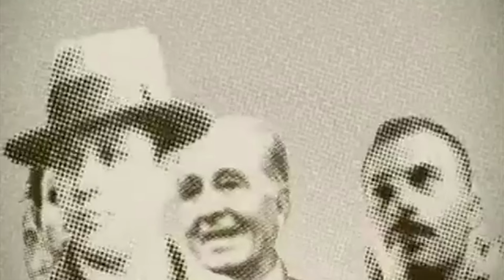Tema: Governança Democrática, por Alberto Aggio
Segue rendendo bons frutos a Conferência Nacional sobre as Cidades, promovida pela FAP e pelo PPS no final de março, em Vitória, no Espírito Santo. Além de novas publicações que vão apresentar um resumo dos temas debatidos e os resultados para orientar principalmente os candidatos às eleições municipais de 2016, a Academia Digital Itamar Franco também vai reiterar os tópicos essenciais de cada área no seu curso de formação política e de mobilização nas redes.

O tema da Governança Democrática foi predominante, mas também o momento político brasileiro esteve em pauta, com um posicionamento unânime favorável ao impeachment da presidente Dilma Rousseff e o total apoio à Operação Lava Jato e às ações do juiz Sergio Moro, da Polícia Federal e do Ministério Público.

A TVFAP.net apresenta uma série inédita de vídeos com algumas orientações sobre a Conferência Nacional das Cidades e também sobre a Academia Digital Itamar Franco, iniciativa da FAP que começa a funcionar a partir de maio, e que tem abaixo alguns coordenadores apresentando didaticamente seus temas. Veja:

O que é a Academia Digital Itamar Franco, por Alberto Aggio

Tema: Educação, por Claudio Mendonça

Tema: Cultura, por João Batista de Andrade

Tema: Segurança, por Felipe Sampaio

Tema: Finanças Públicas, por André Gomyde